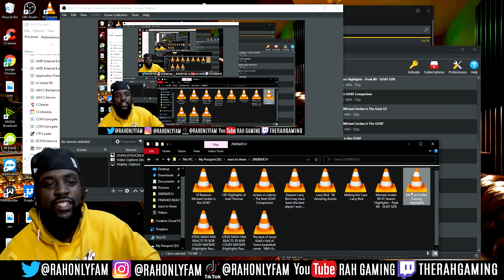LeBron SuperFan Reacts to MICHAEL JORDAN PASSING HIGHLIGHTS & FINALLY ADMITS....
Whats good everyone, this is me reacting to LeBron SuperFan Reacts to MICHAEL JORDAN BEST PASSES EVER & FINALLY ADMITS. Make sure to like, sub and share!

Beat Producer Credits:  RocMon Muzik, Safemi Beatz, White Mamba, Redlox Beats